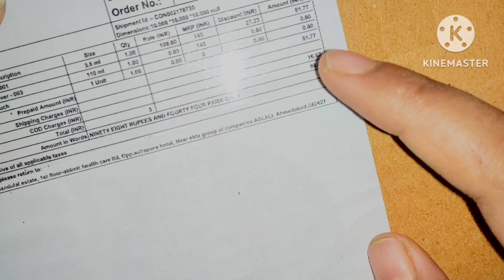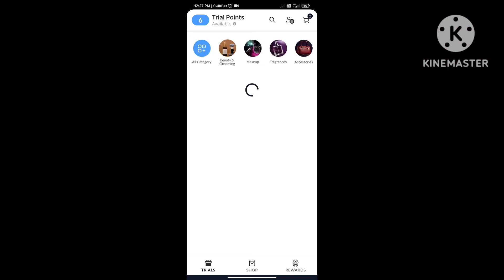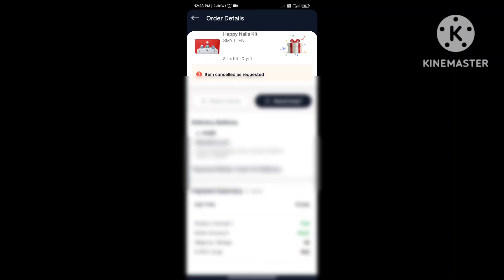Smytten free products review 😘😘😘😘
Monalisa
From Bhadrak